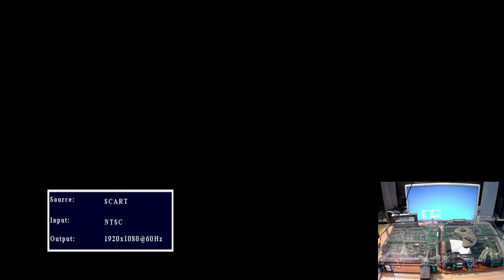Test Othello Shiyouyo , SEGA ST-V, Real hardware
Othello Shiyouyo - オセロしようよ
1998 SUCCESS